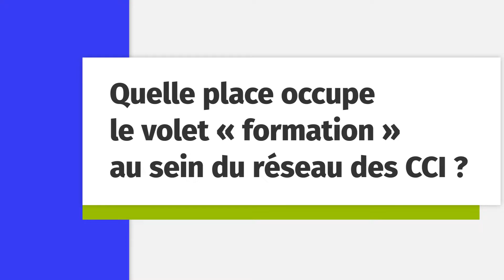L'alternance, voie toute tracée vers l'emploi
Interview de Jamie Machat, responsable des partenariats nationaux pour CCI France.